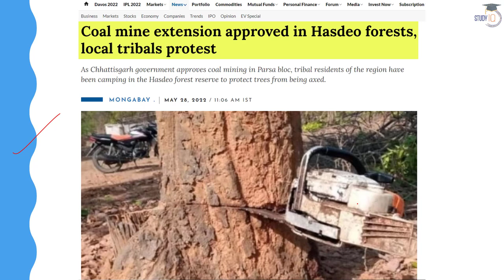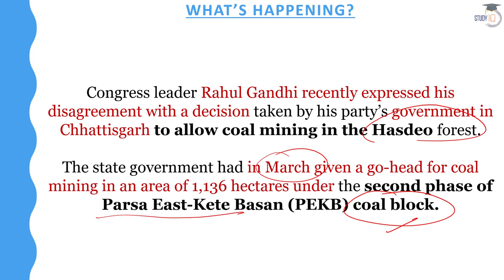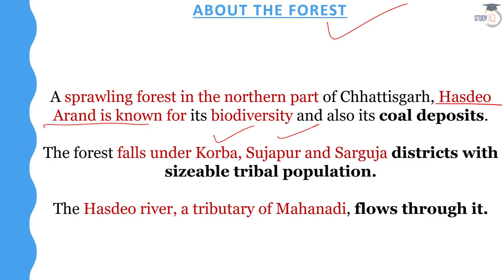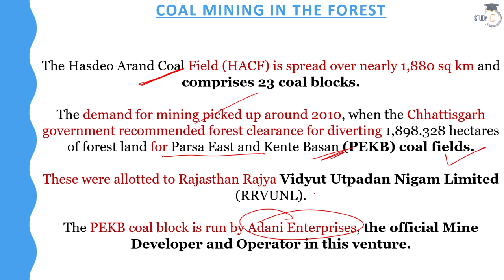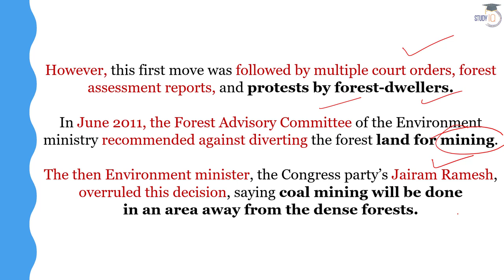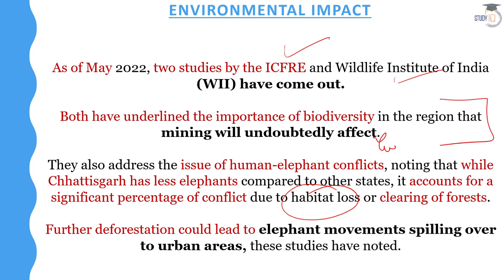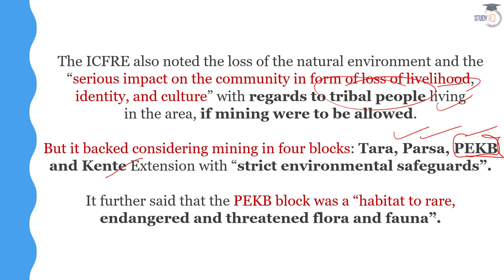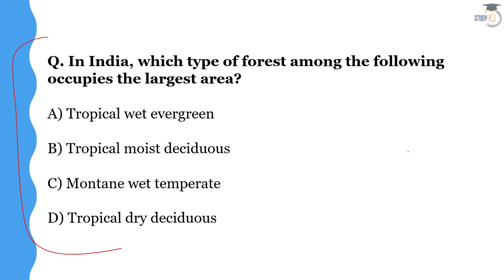What is Hasdeo forest mining controversy & why are people protecting Hasdeo Aranya? Chhattisgarh PSC